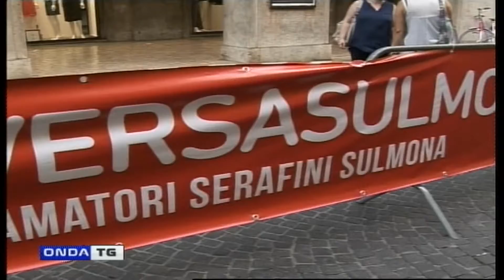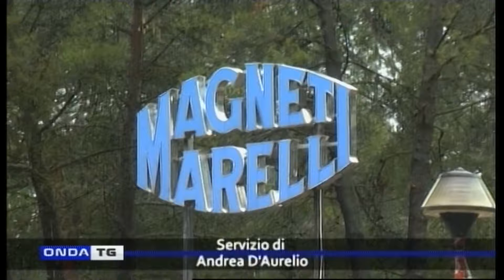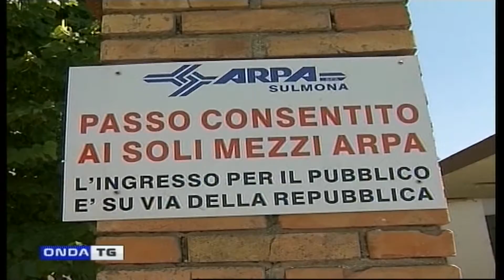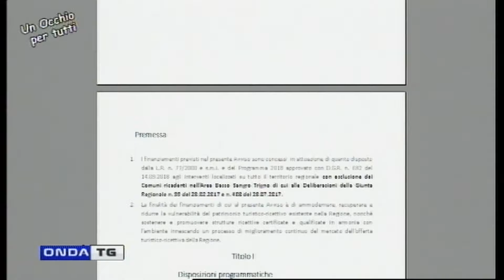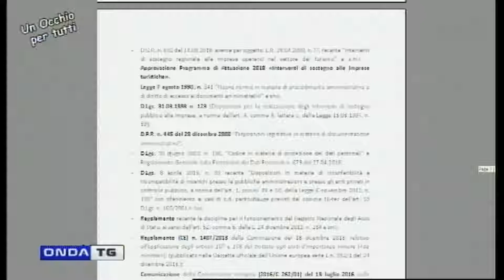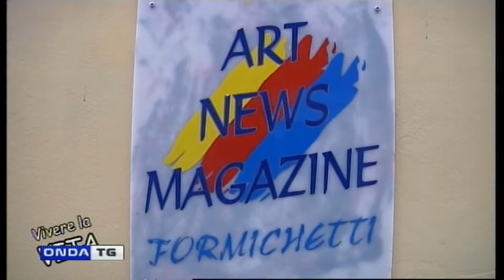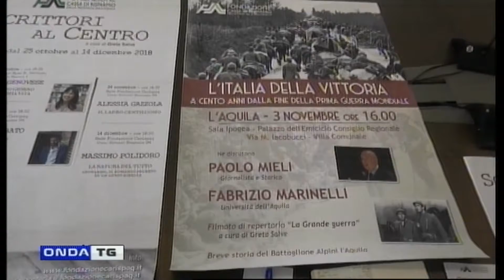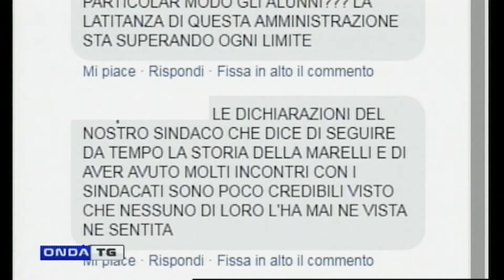TG SERA 24102018